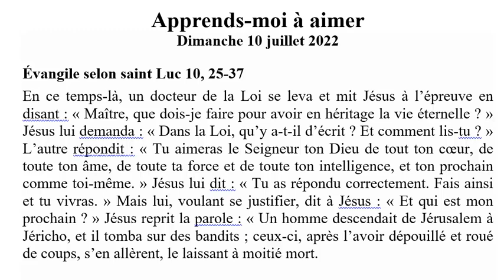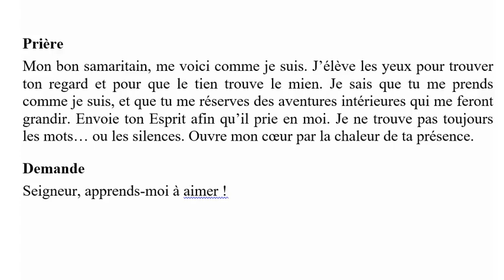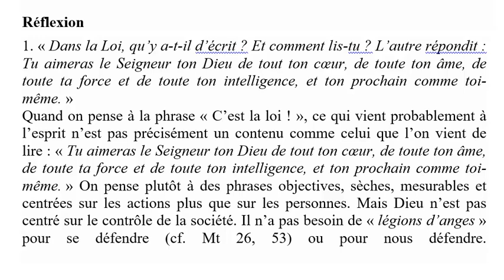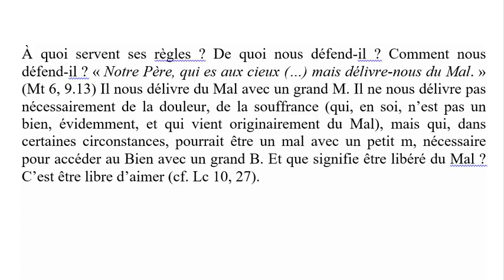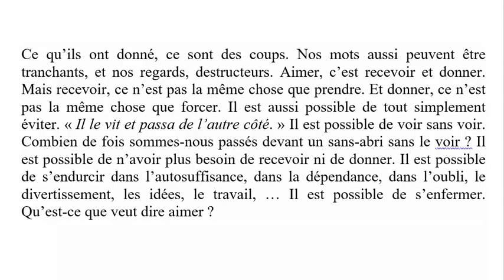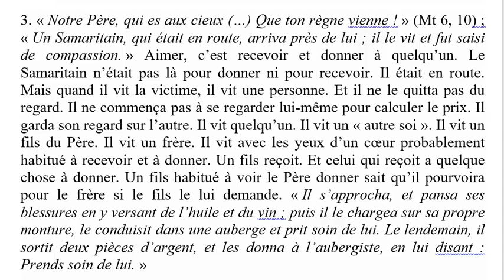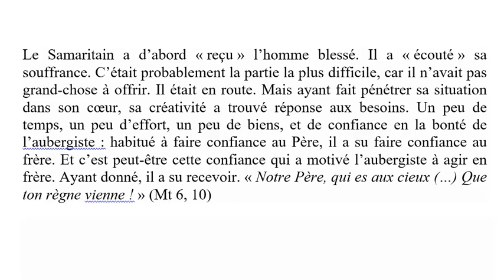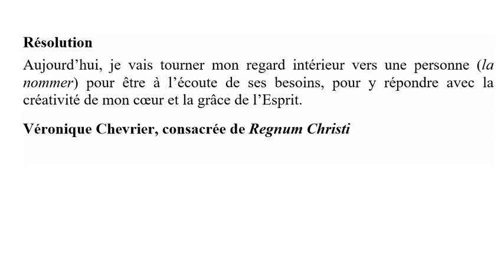Apprends-moi à aimer - Dimanche 10 juillet 2022 - Luc 10, 25-37